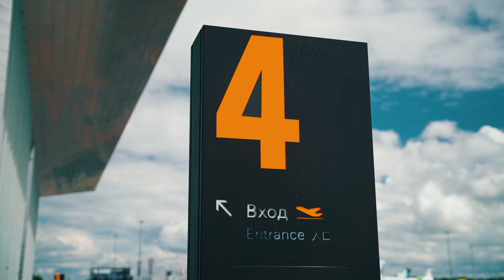Марко, с возвращением в «Локомотив»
Доигровщик Марко Ивович вновь будет выступать за железнодорожников!